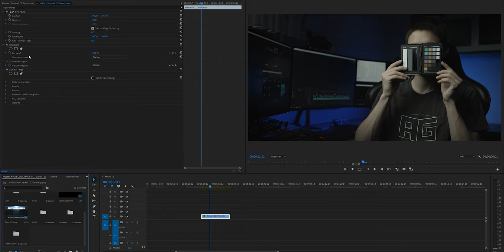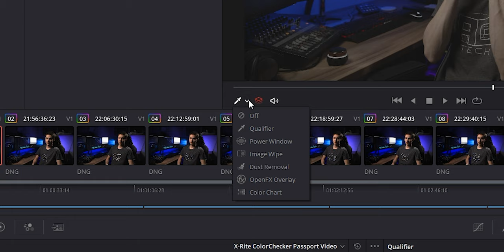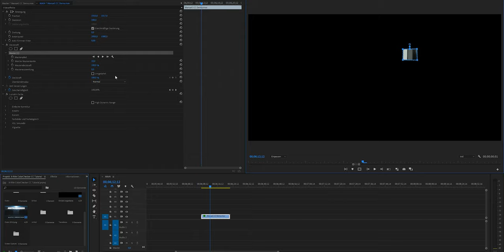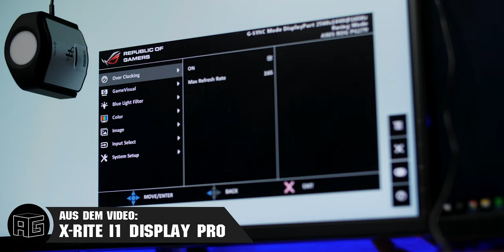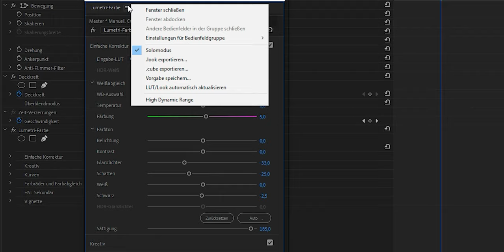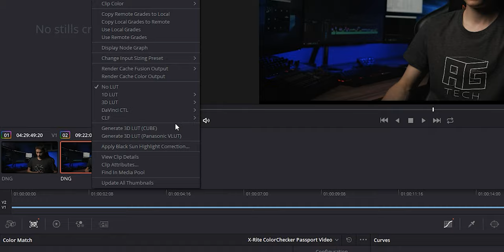Immer perfekte Farben und Hauttöne in Videos! - X-Rite Color Checker Tutorial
►►Musik◄◄

10% auf Alles mit dem Code "AGTech10"

Wenn Ihr mich unterstützen wollt ohne, dafür zu zahlen, nutzt diese Links um auf Amazon/Ebay/Thomann einzukaufen. Ich bekomme bei jedem Kauf über diesen Link eine kleine Provision, ihr müsst allerdings dadurch nicht mehr bezahlen.

►►Mein Equipment◄◄

//PC:
Corsair 750D
Intel i9 7980XE
Custom Wasserkühlung
EVGA X299 FTW K
64GB DDR4 2666MHz (Corsair Dominator Platinum)
Nvidia GTX 1080ti
Corsair AX1200i
Intel DC P4500 2TB SSD